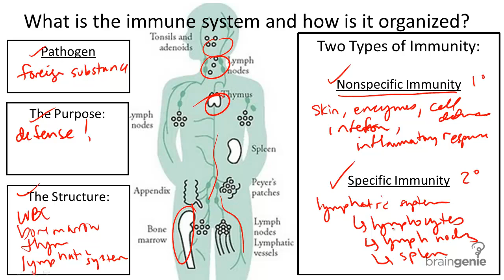8.11 Immune System Structure and Function